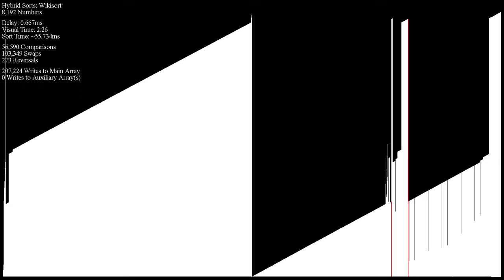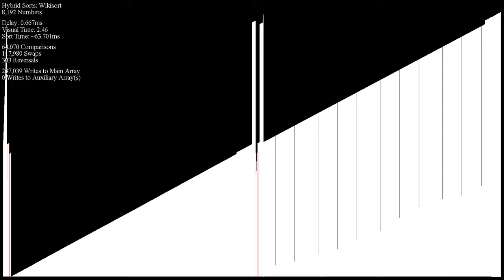How does Wikisort handle Grailsort's Killer Input?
Credit to aphitorite for discovering and creating a killer input for Grailsort!